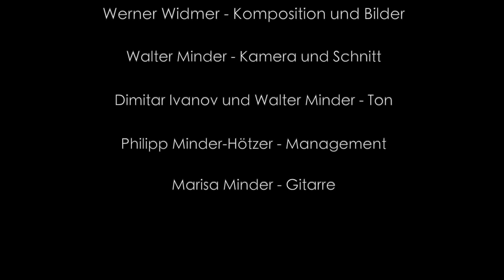Werner Widmer - 6 corde & 12 semitoni played by Marisa Minder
Werner Widmer (*1953) über sein Werk 6 corde & 12 semitoni (komponiert 2022):
Das lebhafte Stück für Gitarre enthält moderne und klassische Elemente wie eine Zwölftonreihe, chromatische Linien, Quarten-Akkorde, starke rhythmische Muster und tonale Melodien.

Das Tempo ist grundsätzlich schnell. Zwei langsame Melodien ("con dolcezza und “tempo semplice”) werden jeweils durch ein sanftes Motiv einige Takte vorher angekündigt.

Das Stück zeichnet ein Bild unterschiedlichster menschlicher Erfahrungen und Emotionen.

Recording, Mixing and Mastering: Walter Minder, Dimitar Ivanov
Video: Walter Minder